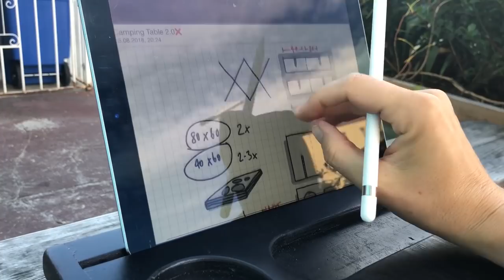Camera Case Hack (Work and Travel EDC)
I love to customize my things and since I travel so much I decided to hack my camera case into a "on the go-office" It holds my passport, my ipad, my coffeecup and has room for pens. If you need your case to be 100% waterproof-don´t use screws to attach the wood, use glue.